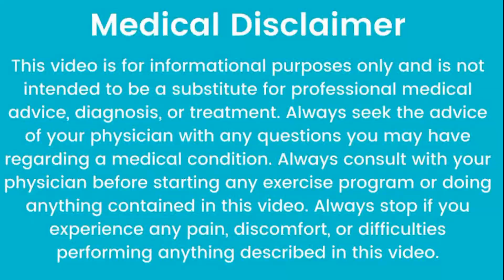🔥 १००% वजन कमी होणारच. व्यायाम न करताही खात्रीशीरपणे वजन कमी करण्यासाठी फॉलो करा या सोप्या १५ टिप्स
१००% वजन कमी होणारच. व्यायाम न करताही khatrisheer पणे वजन कमी करण्यासाठी फॉलो करा या सोप्या १५ टिप्स

वजन कमी करण्यासाठी घरगुती उपाय
वजन कमी करण्यासाठी व्यायाम
How to loose weight without exercise
वजन कमी करण्यासाठी उपाय
वजन कमी करण्यासाठी काय करावे

(टीप : डॉक्टरांचा सल्ला अवश्य घ्यावा.)

Knowledge Basket India

टीप – वरील विडिओ हा माहिती म्हणून देण्यात आलेला आहे. यातून आम्ही कोणताही दावा करत नाही. त्यामुळं काहीही करण्याआधी एकदा डॉक्टरांचा किंवा तज्ज्ञांचा सल्ला नक्की घ्या. प्रोफेशनल अ‍ॅडव्हाईस म्हणून या विडिओचा वापर करू नये. काही गोष्टी काहींना सूट होतात तर काहींना सूट होत नाहीत. तसेच काही लोकांना काही पदार्थांची अ‍ॅलर्जीही असते. त्यामुळं तुम्हाला अ‍ॅलर्जी असणारे पदार्थ वापरणं टाळावं.

The Information Provided And Its Videos Are For General Purpose And Should Not Be Considered As Substitution For Doctor's Advise.